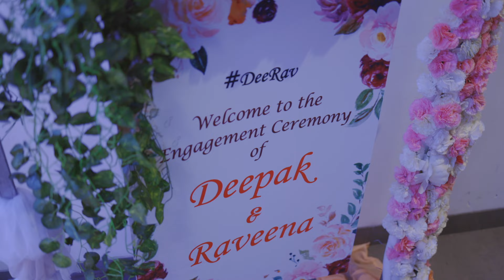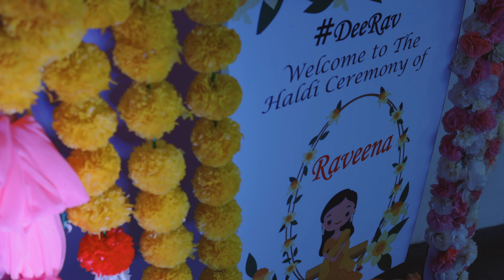Deepak + Raveena | Cinematic Wedding Documentary | 2022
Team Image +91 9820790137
Cinematic Wedding Film, Documentary , Cinematic Teaser, Cinematic Videos, Short Film, Traditional film.